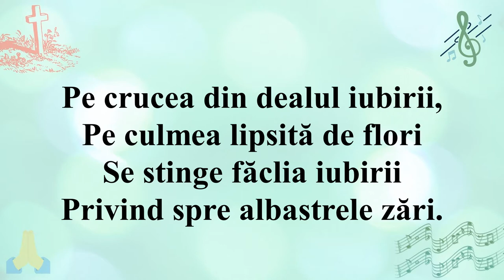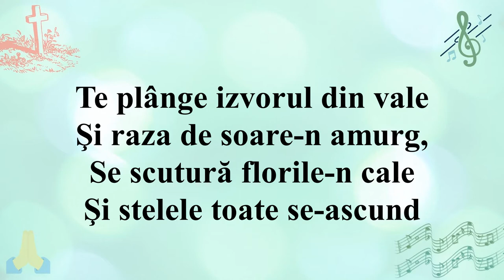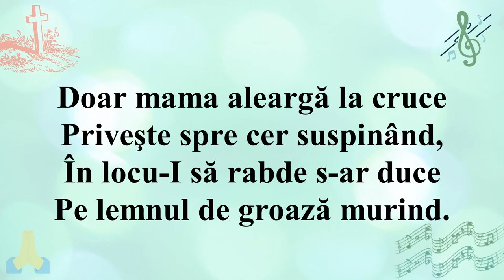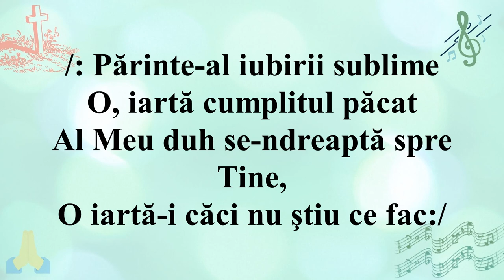Pe crucea din dealul iubirii (Negativ + Cuvinte)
Pe crucea din dealul iubirii,
Pe culmea lipsită de flori
Se stinge făclia iubirii
Privind spre albastrele zări.

/:Te plânge izvorul din vale
Şi raza de soare-n amurg,
Se scutură florile-n cale
Şi stelele toate se-ascund:/

Ce mulţi am aflat în iubire,
Izvorul de dulci mângâieri,
Iar astăzi privirea-mi spre culme
Îl caută şi nu-i nicăieri.

/: Doar mama aleargă la cruce
Priveşte spre cer suspinând,
În locu-I să rabde s-ar duce
Pe lemnul de groază murind. :/

Iar ochii ce-au plâns în grădină
Se-ndreaptă spre cer rugători;
Spre Cel ce durerile-alină
Se-ndreaptă, al meu Salvator.

/: Părinte-al iubirii sublime
O, iartă cumplitul păcat
Al Meu duh se-ndreaptă spre Tine,
O iartă-i căci nu ştiu ce fac:/